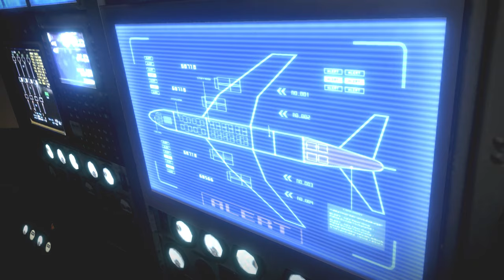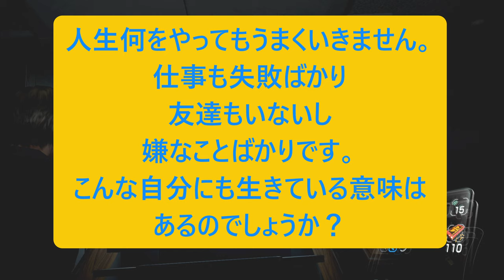人生相談に乗りながらバイオハザード６：PART１２